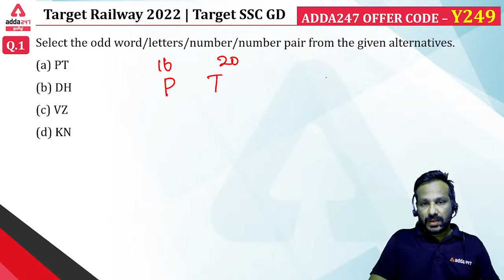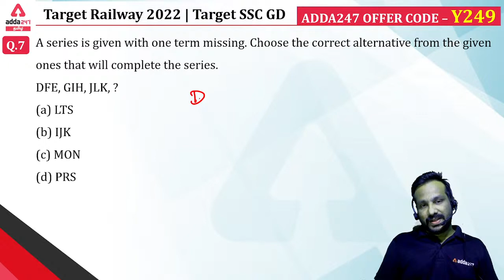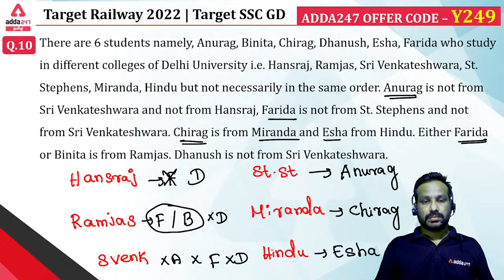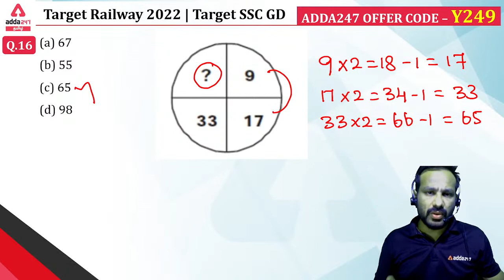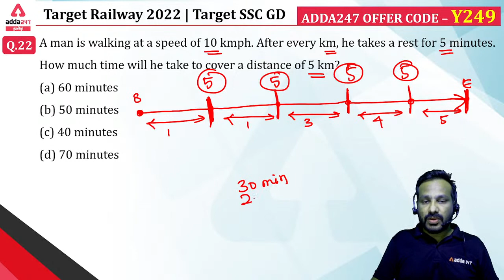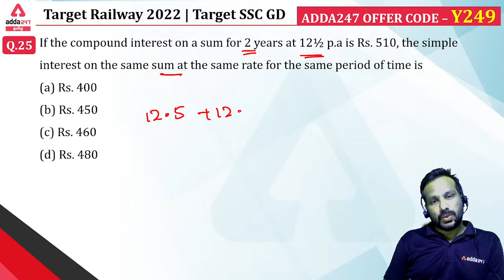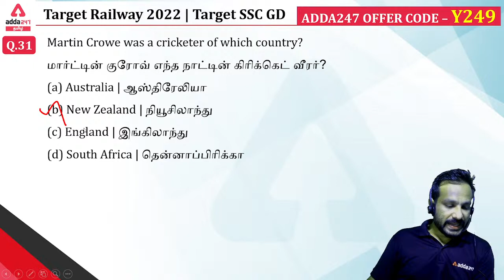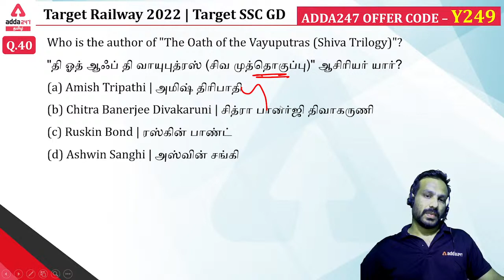SSC and Railway Exam Reasoning | SSC PHASE - 9 | REASONING - 05 | Adda247 Tamil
Get PDF: -

Test Series –